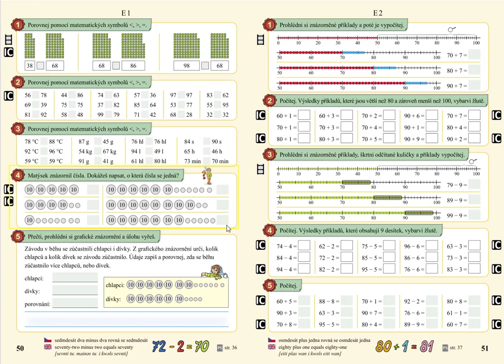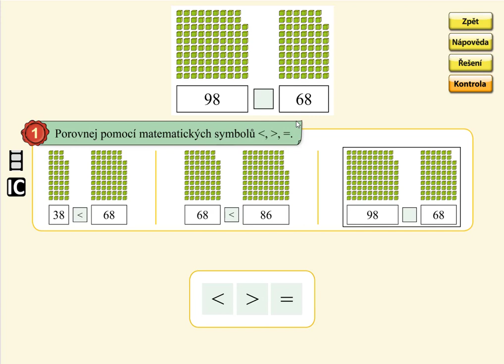Porovnávání v oboru 0 až 100, MATÝSKOVA MATEMATIKA 5. DÍL - POČÍTÁNÍ DO STA, str. 50, cv.1